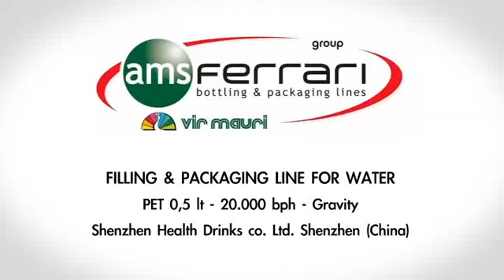25 - Water - PET 0,5 lt -- 20.000 bph -- Gravity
FILLING & PACKAGING LINE FOR WATER
PET 0,5 lt -- 20.000 bph -- Gravity -- Shenzhen Health Drinks co. Ltd. Shenzhen (China)